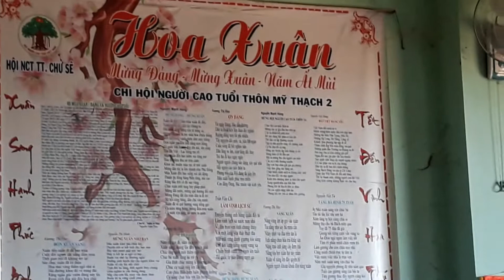Hát chèo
Chư sê Gia Lai